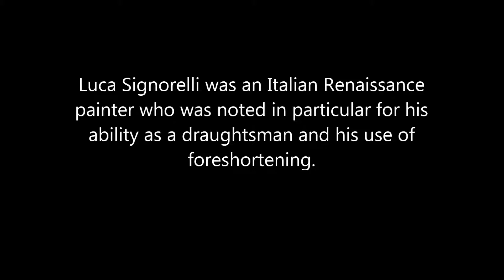50 seconds of ART #395